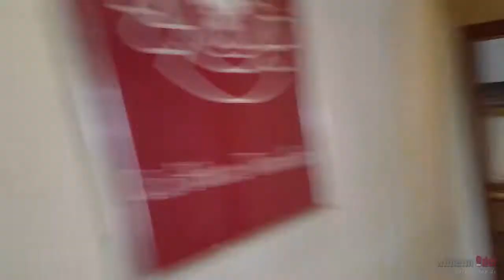Betriebsführung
In diesem Video wollen wir euch unseren Betrieb zeigen. Oft bekommen wir Reaktionen wie: "Ich hätte nicht gedacht, dass ihr so groß seid!".

Viele unserer Kunden hatten noch nicht die Gelegenheit uns zu besuchen. Aus diesem Grund zeigen wir euch im Zeitraffer:

- Sägewerk
- Büro
- Produktion (Küfer, Schreiner, Laser, Versand)
- Lagerplatz
- Lagerhalle

Wir hoffen, dass wir mit diesem Video, euch einen Eindruck von uns und unseren Räumlichkeiten geben konnten.

Vielleicht sehen wir uns bald mal in Bad Dürkheim!